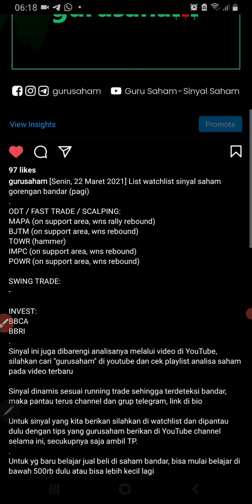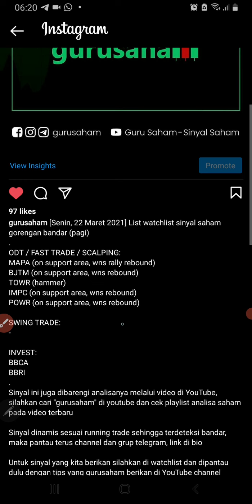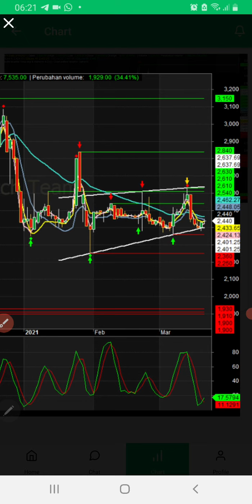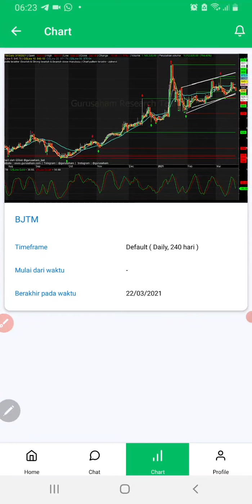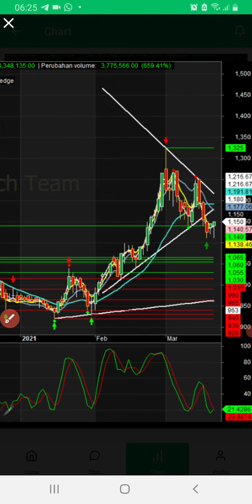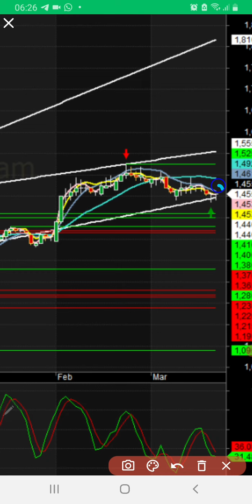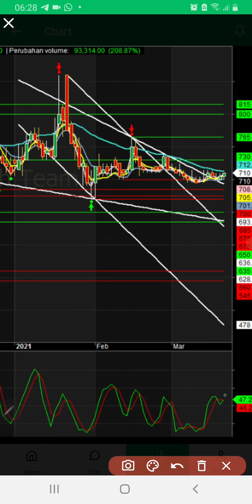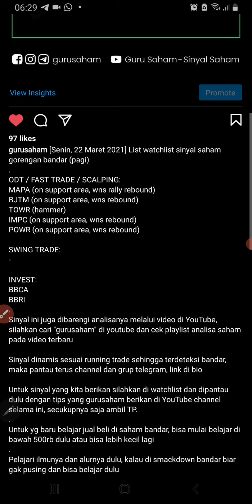Analisa Sinyal Saham Gorengan Bandar, Senin 22 Maret 2021 | SAHAM SAHAM INI POTENSI REBOUND !